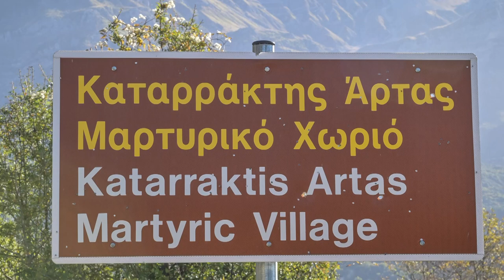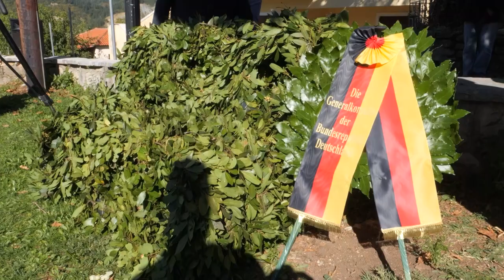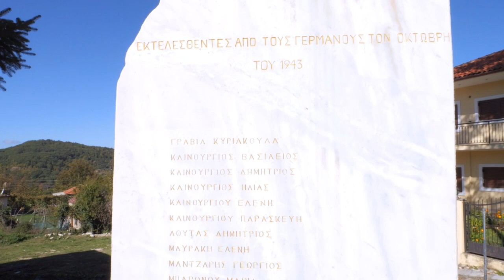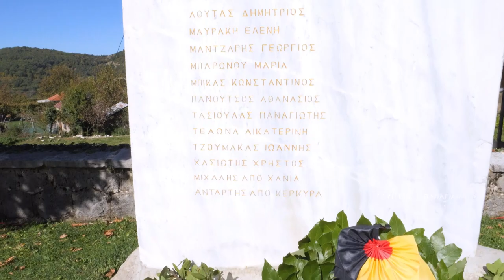Εκδήλωση Τιμής και Μνήμης του Μαρτυρικού Χωριού Καταρράκτη Άρτας 2023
Τιμήσαμε και φέτος με κάθε επισημότητα τους 18 Εκτελεσθέντες χωριανούς μας τον Οκτώβρη του 1943 παρουσία της Γενικής Προξένου της Ομοσπονδιακή Δημοκρατίας της Γερμανίας κας Σίβυλλα Μπέντικ ,των τοπικών αρχών και του Δημάρχου Καλαβρύτων Αθανασίου Παπαδόπουλου, που ήταν και ο ομιλητής της εκδήλωσης.
Δημήτριος Φλώρος Πρόεδρος της Ένωσης Θυμάτων και Φίλων Θυμάτων Μαρτυρικού Χωριού Καταρράκτης Άρτας.